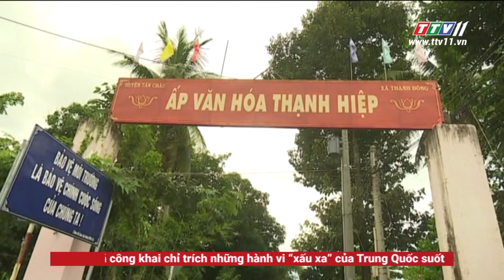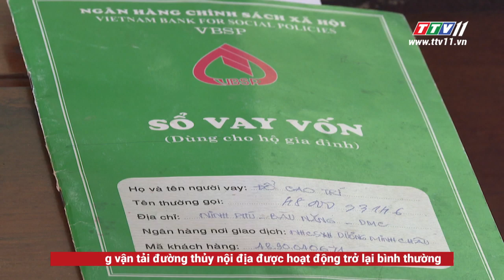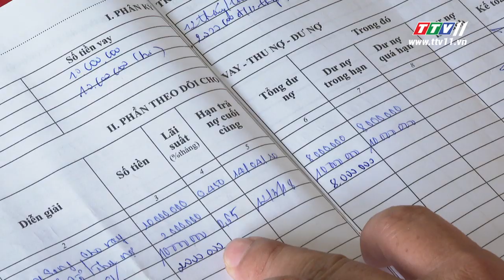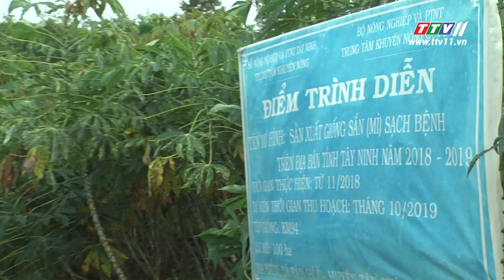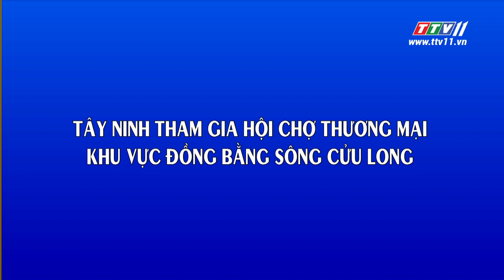TayNinhTV | THỜI SỰ TÂY NINH 04-8-2019 | Tin tức hôm nay.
TayNinhTV | THỜI SỰ TÂY NINH 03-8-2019 | Tin tức hôm nay.
- ĐẠI LỄ VU LAN PHẬT LỊCH 2563
 Rà soát, sàng lọc, đưa những đảng viên không còn đủ tư cách ra khỏi Đảng
- Xây dựng nông thôn mới gắn với cơ cấu lại nông nghiệp.
- HÒA THÀNH SƠ KẾT CÔNG TÁC ĐẢM BẢO TRẬT TỰ AN TOÀN GIAO THÔNG .
- Phóng sự Đảm bảo an toàn giao thông khu vực Khu công nghiệp Chà Là.